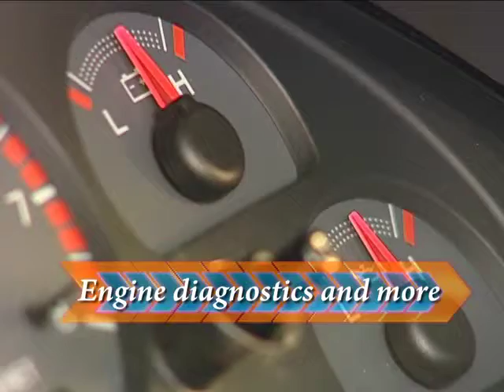Acutech Automotive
General ad that gives customers a sense of security when they bring their car or truck to you.
Taking good care of our customers and their vehicles is our number one priority.  Our fully trained technicians provide thorough, professional, and highly technical auto repair and maintenance services, including tire installation, brake service, oil and fluid changes, battery and electrical work, engine diagnostics, tune-ups and all preventative maintenance.  When you trust your car to us, you'll receive the best service available, done right the first time and on time.  Call for an appointment today.